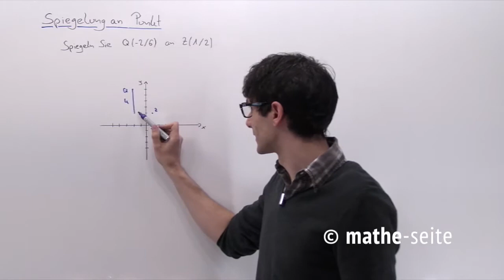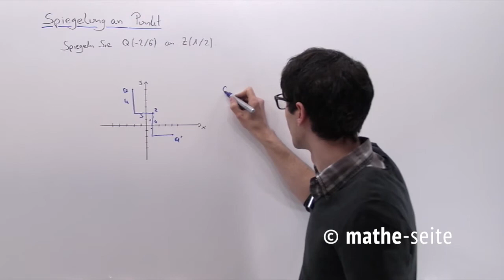Punkt an Punkt spiegeln; Spiegelpunkt; Symmetriepunkt, Beispiel 2 | A.01.05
Einen Punkt spiegelt man an einem zweiten, indem man sich beide ins Koordinatensystem zeichnet und dann einfach „per Hingucken“ löst. Selbstverständlich gibt es auch eine Formel für die Punkt-Spiegelung, die man anwenden kann (falls man möchte). Falls P(a|b) der Punkt ist, den man spiegeln möchte und S(u|v) der Punkt an welchem gespiegelt werden soll (sozusagen der Mittelpunkt oder Symmetriepunkt), so berechnet man die Koordinaten vom Spiegelpunkt (dem „Ergebnispunkt“)  T(x|y) folgendermaßen:  x=2*u-a  und  y=2*v-b